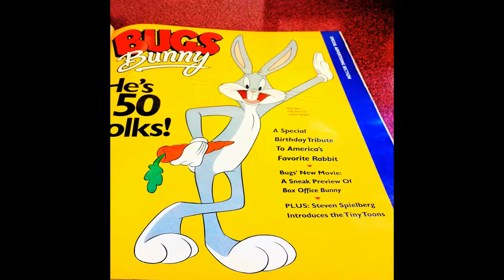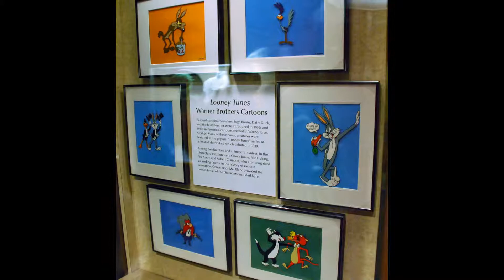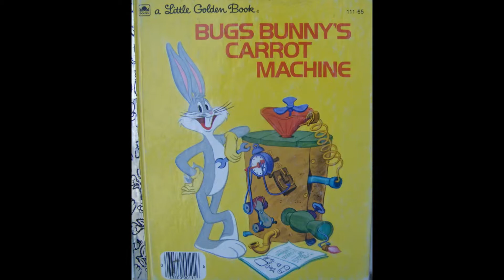13 Bugs Bunny Rabbit Funny Photos Toon Cartoon Images